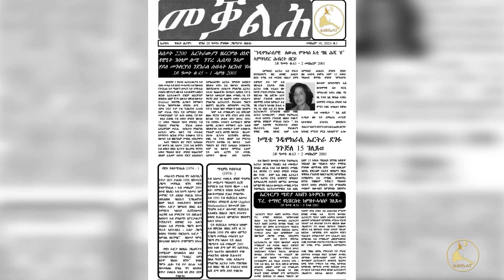ERISAT: ምስናድ ምሩጻት ትሕዝቶታት ጋዜጣታታት ብሕቲ ሃገርና